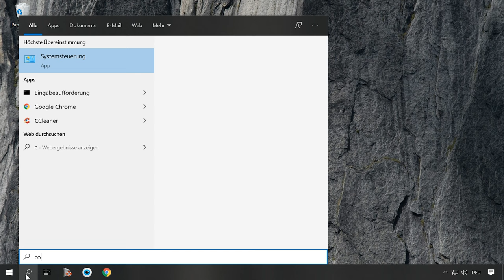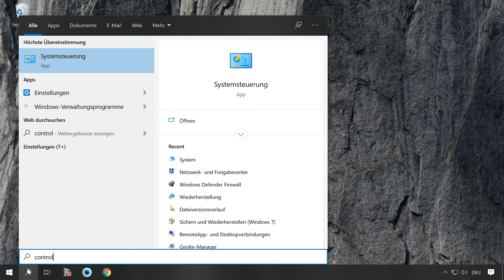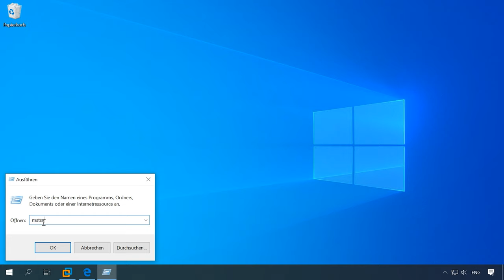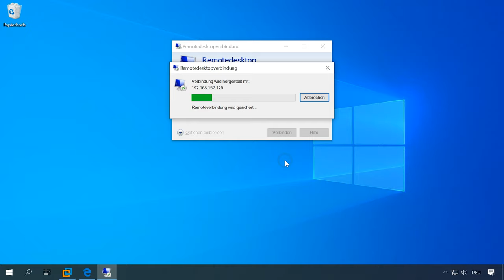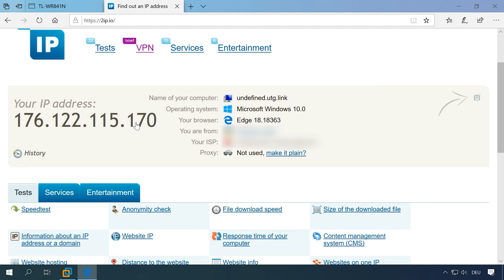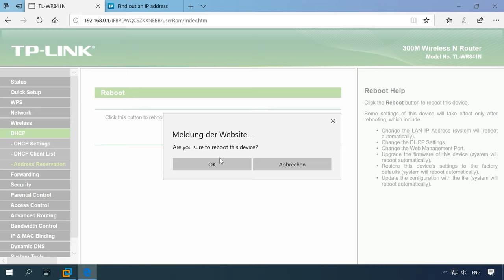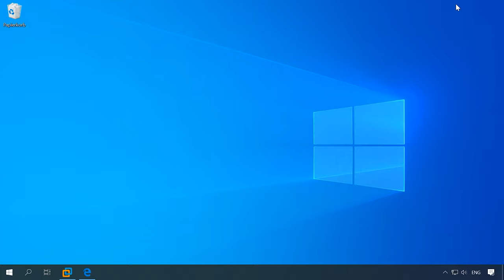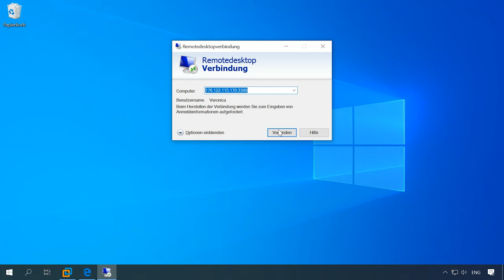Herstellung einer Verbindung mit Windows Remote Desktop über das Internet: Praktische Tipps!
👍 Willkommen zu unserem Video, in dem wir Ihnen zeigen, wie Sie sich mit Windows Remote Desktop in einem Netzwerk über das Internet verbinden können. Mit Windows Remote Desktop können Sie einfachen Zugriff auf Ihren PC von überall her erhalten. Schauen Sie sich jetzt unser Video an und erfahren Sie, wie einfach es ist, eine Netzwerkverbindung herzustellen!

Inhaltsverzeichnis:
00:00 - Einführung;
1:34 Überprüfen Sie, ob Remoteverbindungen zulässig sind
2:17 Statische IP Adresse zuweisen
5:29 Zugriff auf Remotedesktop über das Internet
8:06 Zugriff auf Remotedesktop

Um die öffentliche Adresse Ihres Routers herauszufinden, besuchen Sie die

Das ist alles. Dank für das Ansehen. Viel glück.

Andere Videos